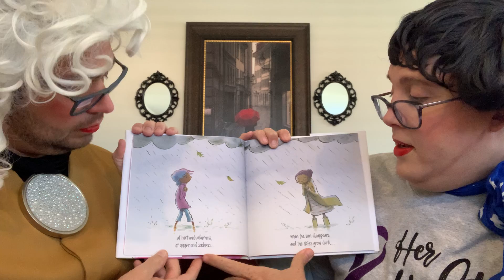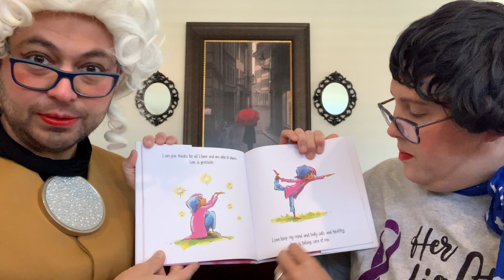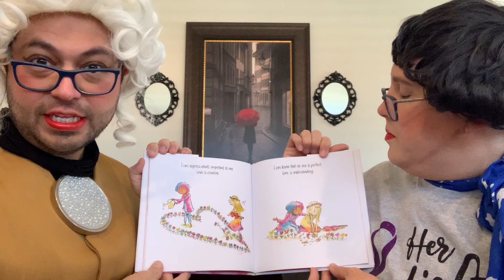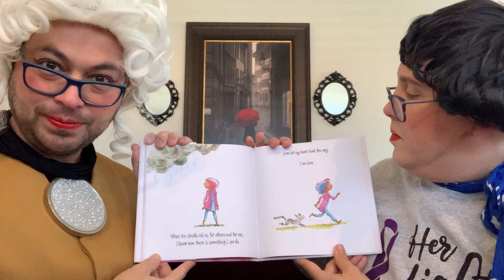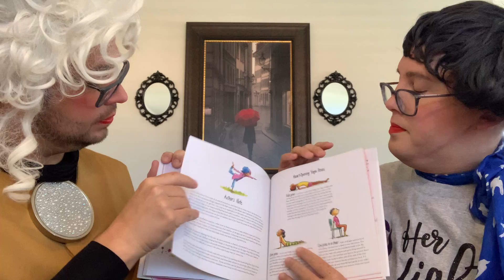Episode 53: I Am Love: A Book of Compassion By Susan Verde Art By Peter H.Reynolds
Pub. By Abrams Press.